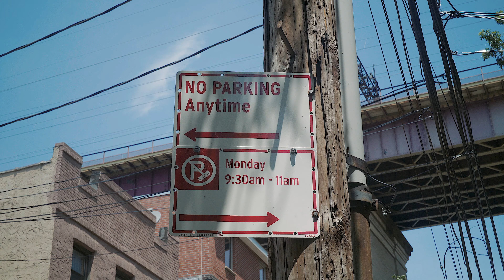PARK SOCIALLY - Commercial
Commercial for Park Socially promotional campaign.

Director: Marco Napoli
Cast: Gio Crisafulli, Antonio E. Silva, Alissa Simmons, Melissa Batista
Editor: Marco Napoli
Producer: Joe Cozza